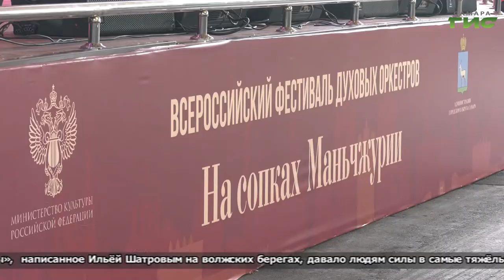Смотрите "Город С" 27 октября в 19:30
Как прошел сезон для Самарского муниципального концертного духового оркестра? В каких фестивалях и конкурсах приняли участие, сколько концертов провели для самарцев? Какие планы на сезон 2022 года? Смотрите программу "Город С" в 19.30 на телеканале "Самара-ГИС". Гость в студии — Марк Коган, художественный руководитель, главный дирижер Самарского духового оркестра.